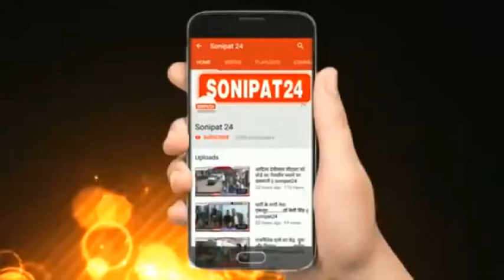प्लास्टिक का सामाजिक बहिष्कार करें.....//sonipat24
समाजसेवी  निखिल मदान ने शहरवासियों से आह्वान किया है कि वह प्लास्टिक उपयोग को बंद करते हुए कपड़े अथवा जूट के थैलों का इस्तेमाल कर के पर्यावरण के प्रति  भी अपना दायित्व निभाते हुए पर्यावरण संरक्षण में अपना योगदान दे सकेंगे। यह बातें निखिल मदान ने पायल ब्यूटीक एकेडमी द्वारा करवाए गए दिवाली उत्सव के कार्यक्रम में बतौर मुख्य अतिथि पहुंचने पर कहीं ।मदान ने सभी से अपील भी की इस बार सभी प्रदूषण मुक्त दिवाली मनाएं
निखिल ने कहा कि दैनिक इस्तेमाल में होने वाला प्लास्टिक बहुत कम रिसाइकल हो पाता है। सिंगल यूज प्लास्टिक जमीन के साथ-साथ सीवरेज निकासी में भी बड़ी बाधा पैदा करता है। इन्हीं थैलियों को बेसहारा गाय खा कर काल का ग्रास बन जाती है, पर्यावरण की दृष्टि से हो रहे इस नुकसान को गम्भीरता से लेना चाहिए। सभी  दैनिक जीवन मे कपड़े एवं जूट के थैलों को ही इस्तेमाल करें।
  इसलिए आज ही से प्लास्टिक का बहिष्कार करें।